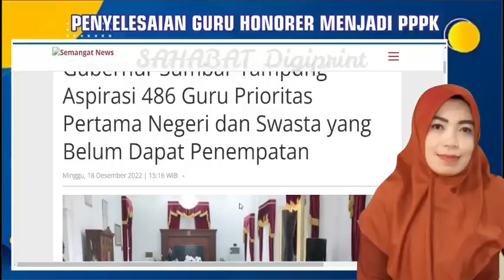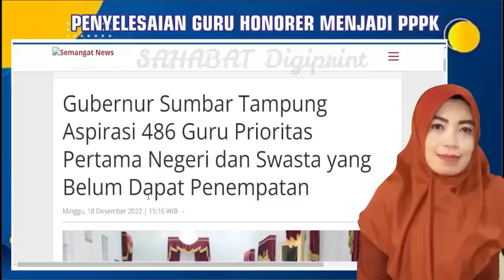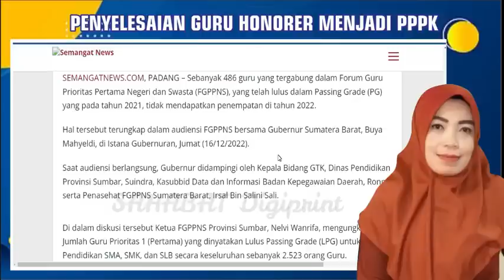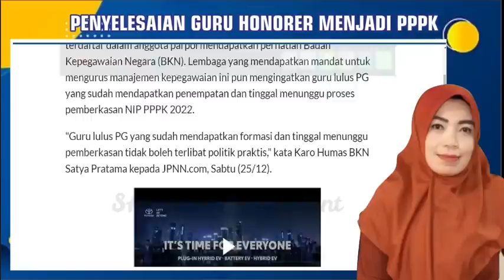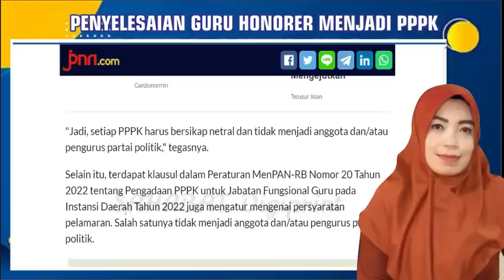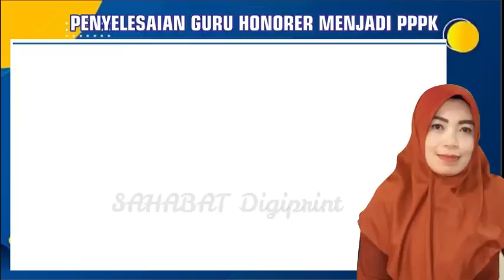🔴SELAMAT SK SUDAH DITANGAN..!! FIX P1 ADA KABAR BAIK & SOLUSI P1 TAK DAPAT PENEMPATAN CEK SEKARANG.!